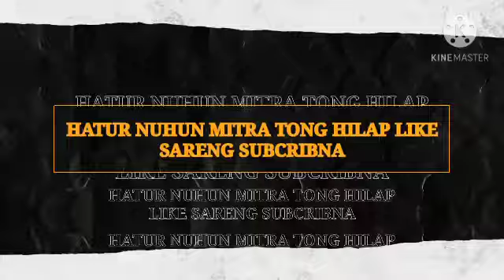DEDEMIT CURUG SANGHYANG - Dongeng Mang Barna seri ka 31